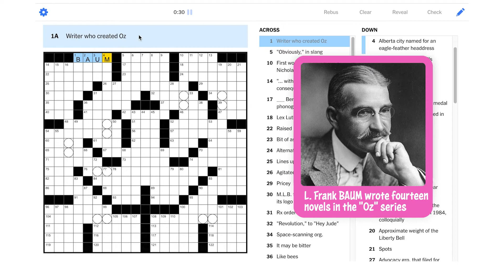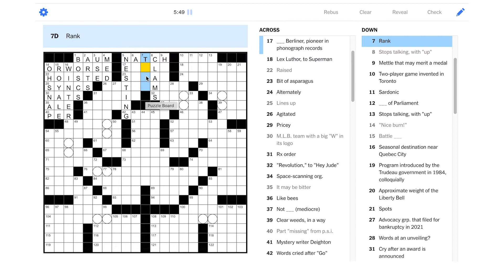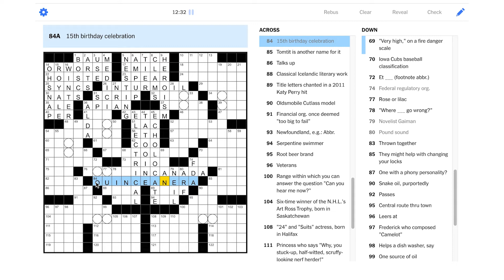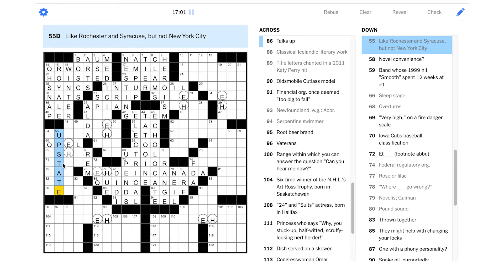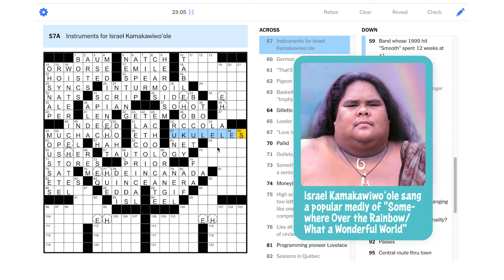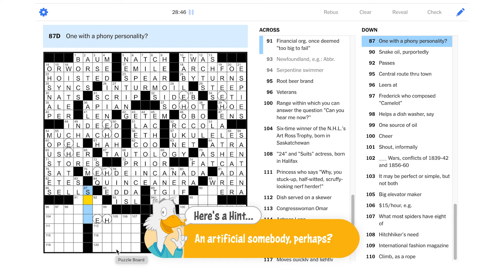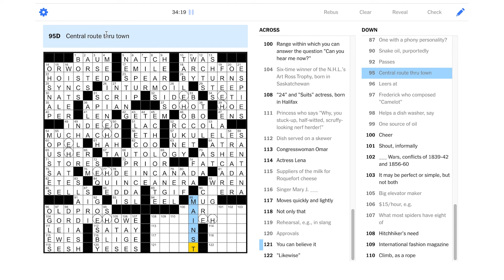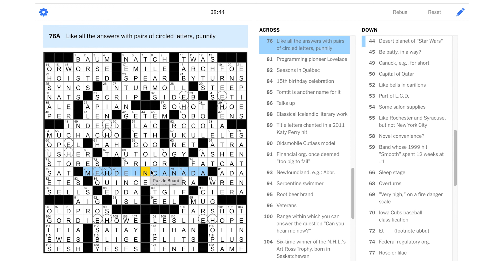Solve With Me: The New York Times Crossword - Sunday, June 13, 2021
We get a visit from our neighbors to the north on today's Sunday NYT puzzle! 🇨🇦

"Maple Leaf"

This is the New York Times crossword for Sunday, June 13, 2021 by Stephen McCarthy - Edited by Will Shortz.